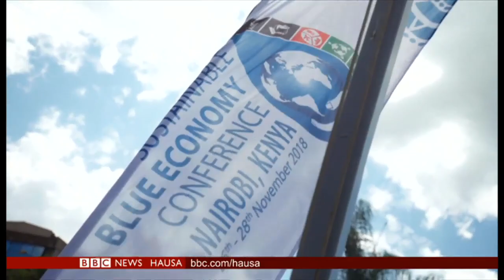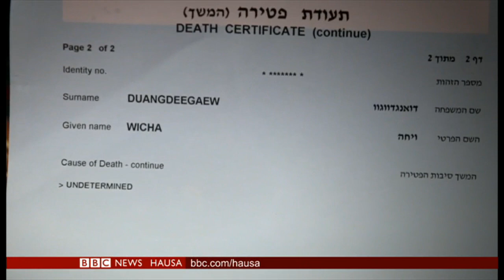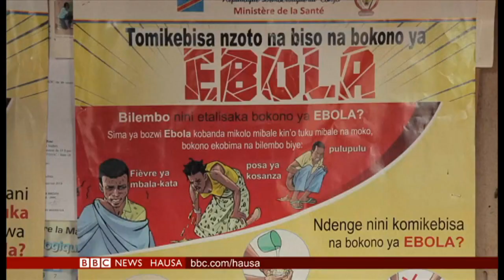An kare taro kan kare teku a Nairobi na Kenya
***An dau alkawurra iri iri na kare tekuna da koguna - a karshen taron farko na kasashe a kan wannan batu, a birnin Nairobi.

***Ga bakin aiki, ga rashin kudi, da rashin muhalli mai kyau ... BBC ta binciko irin halin kaka-ni-ka yin da ma'aikata 'yan kasar Thailand ke ciki a Isra'ila.

***Za mu kuma ga yadda wannan tsohon a Taiwan ya shiga yi wa gidansa penti ka'in da na'in, don kada a rusa shi.